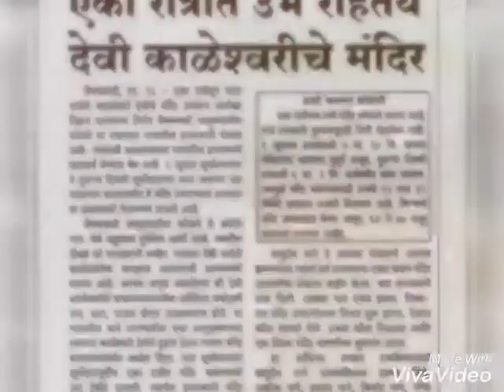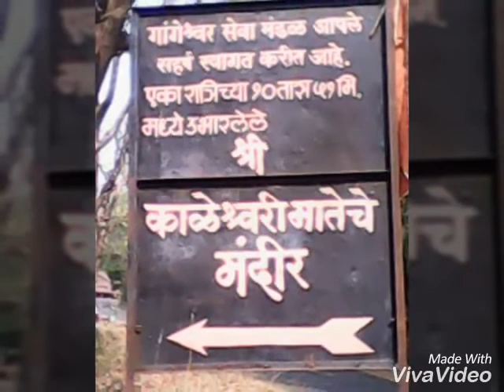Kolpe Kaleshwari Devi Mandir